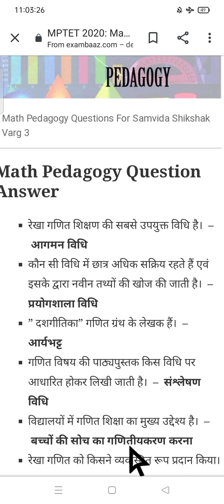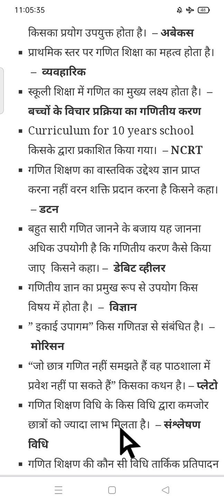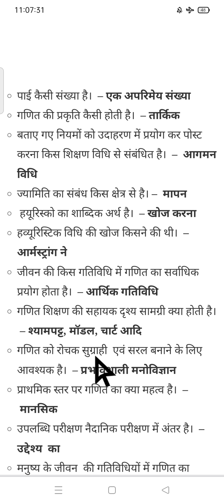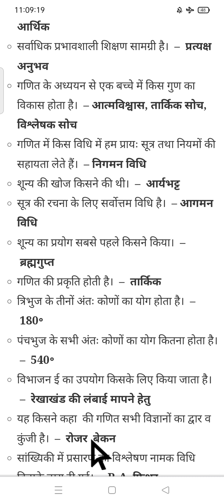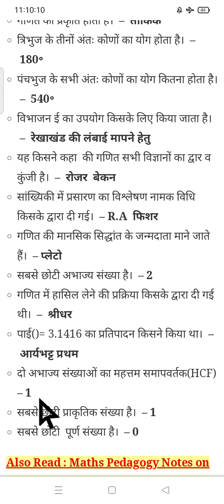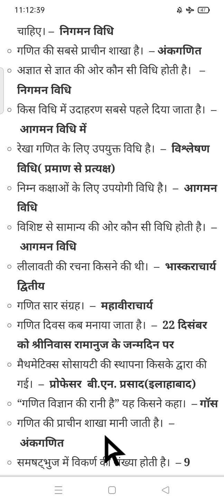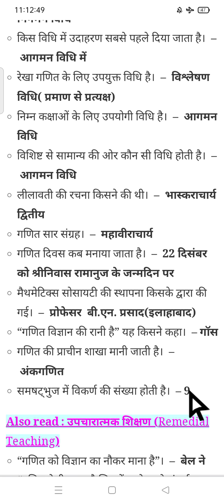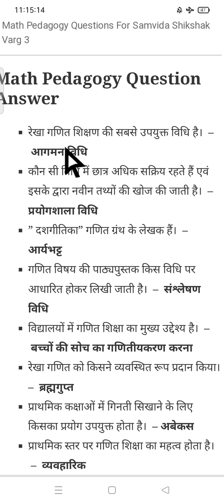गणित की पेडोगोजी,mptet,ctet,cm rise selection, एग्जाम हेतु महत्वपूर्ण प्रश्नों को जाने plz सस्क्राइब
mk education mkedcation education mkedcation competition exam hetu ,shshak baharti hetu, शिक्षक भर्ती परीक्षा विषय गणित